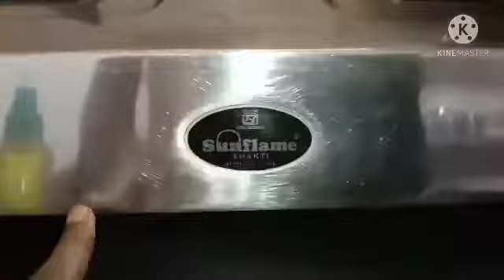நம்ம கிச்சன்ல தெரிஞ்சுக்க வேண்டிய 6 டிப்ஸ் என்னனு பார்க்கலாமா!🤔🤔most useful kitchen 6 tips in Tamil